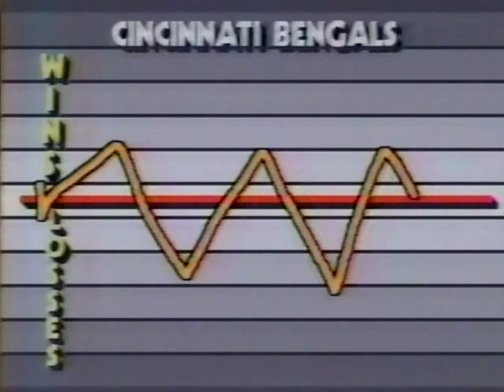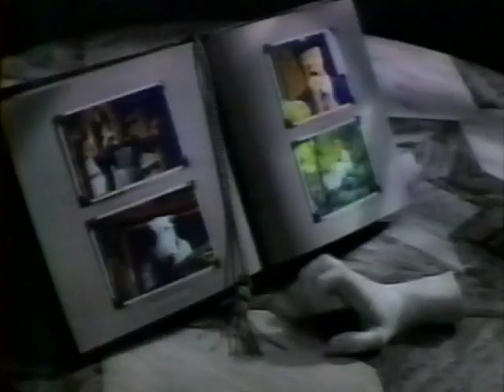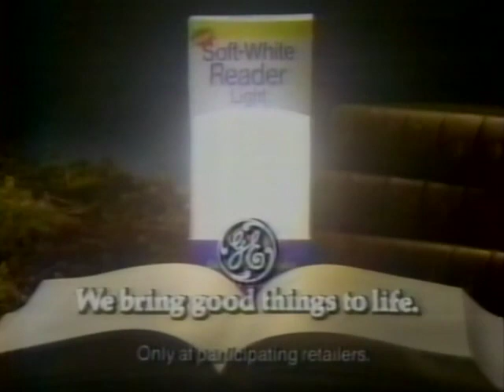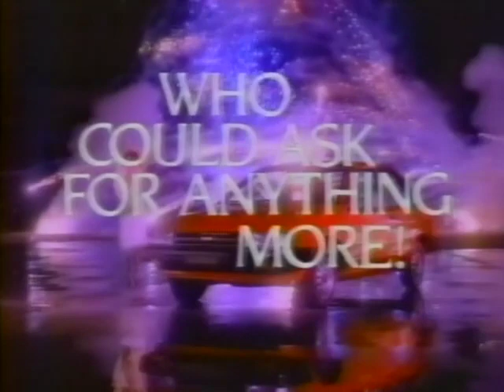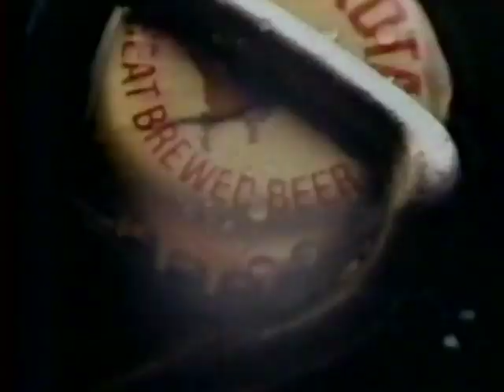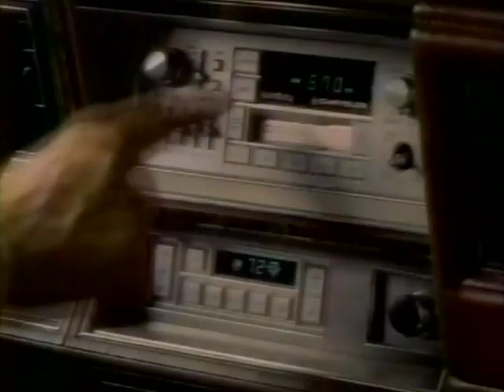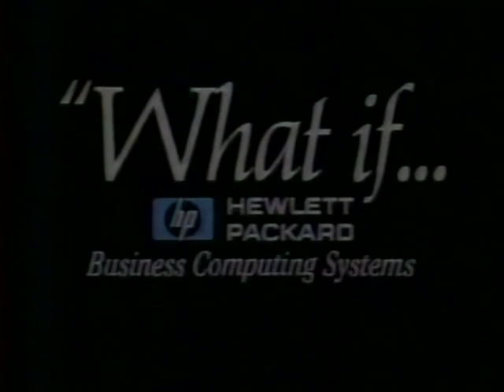Jets at Bengals 1986 2nd Half. Boomer Esiason.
Jets vs Bengals final week of the 1986 season.  2nd half only.